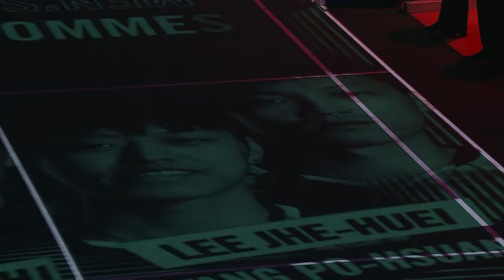YONEX French Open 2024 | Hoki/Kobayashi (JPN) [6] vs. Lee/Yang (TPE) | SF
Hoki/Kobayashi (JPN) [6] vs. Lee/Yang (TPE)